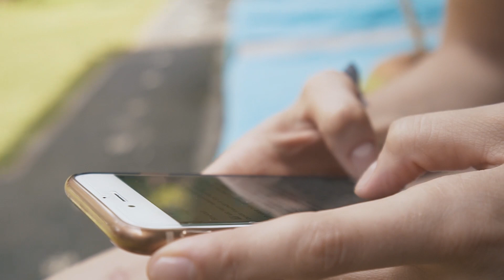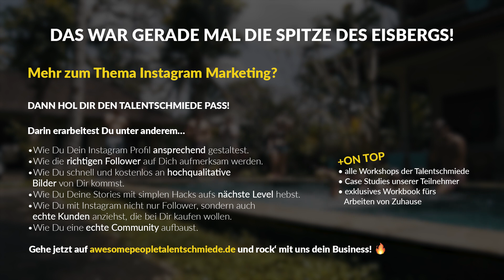SCHNELLER VERKAUFEN UND LANGFRISTIG HÖHERE QUALITÄT 🚀 Das Lean Start-up Prinzip | Talentschmiede #14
Die Kunst seine Kunden zu lieben - Stefan Merath:

The Thank You Economy - Gary Vaynerchuk:

Scaling Up - Verne Harnish:

Start with Why - Simon Sinek:

The Obstacle is the Way - Ryan Holiday:

Purple Cow - Seth Godin:

The 22 Immutable Laws of Branding - Al Ries & Laura Ries:

The Four Hour Work Week - Timothy Ferriss:

The Power of Vulnerability - Brené Brown:

How to Win Friends and Influence People - Dale Carnegie:

🔥 MEIN EQUIPMENT 🔥